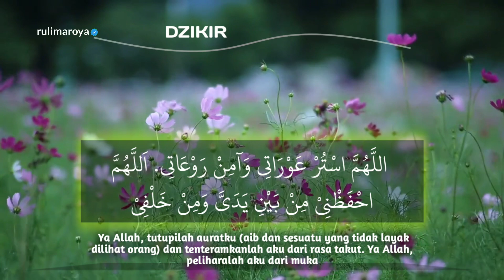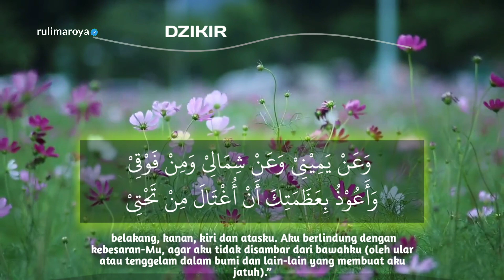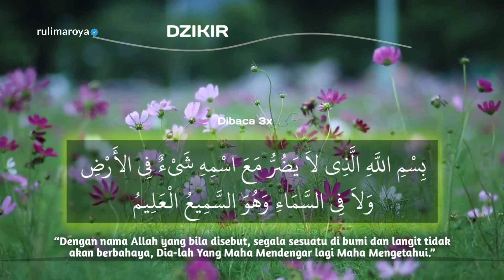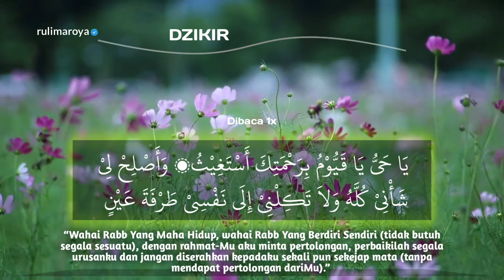Awali Hari Dengan Dzikir Agar Kita Selalu Dimudahkan Dalam Segala Urusan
DZIKIR PERLINDUNGAN DARI MARABAHAYA
"Barang Siapa Yang Membaca Dzikir Ini Pada Pagi Dan Sore Maka Allah Akan Senantiasa Memberikan Perlindungan"

اَللَّهُمَّ إِنِّيْ أَسْأَلُكَ الْعَفْوَ وَالْعَافِيَةَ فِي الدُّنْيَا وَاْلآخِرَةِ، اَللَّهُمَّ إِنِّيْ أَسْأَلُكَ الْعَفْوَ وَالْعَافِيَةَ فِي دِيْنِيْ وَدُنْيَايَ وَأَهْلِيْ وَمَالِيْ اللَّهُمَّ اسْتُرْ عَوْرَاتِى وَآمِنْ رَوْعَاتِى. اَللَّهُمَّ احْفَظْنِيْ مِنْ بَيْنِ يَدَيَّ، وَمِنْ خَلْفِيْ، وَعَنْ يَمِيْنِيْ وَعَنْ شِمَالِيْ، وَمِنْ فَوْقِيْ، وَأَعُوْذُ بِعَظَمَتِكَ أَنْ أُغْتَالَ مِنْ تَحْتِيْ

Artinya:

“Ya Allah, sesungguhnya aku memohon kebajikan dan keselamatan di dunia dan akhirat. Ya Allah, sesungguhnya aku memohon kebajikan dan keselamatan dalam agama, dunia, keluarga dan hartaku. Ya Allah, tutupilah auratku (aib dan sesuatu yang tidak layak dilihat orang) dan tenteramkanlah aku dari rasa takut. Ya Allah, peliharalah aku dari muka, belakang, kanan, kiri dan atasku. Aku berlindung dengan kebesaran-Mu, agar aku tidak disambar dari bawahku (oleh ular atau tenggelam dalam bumi dan lain-lain yang membuat aku jatuh).” (Dibaca 1 x)

Faedah: Rasulullah shallallahu ‘alaihi wa sallam tidaklah pernah meninggalkan do’a ini di pagi dan petang hari. Di dalamnya berisi perlindungan dan keselamatan pada agama, dunia, keluarga dan harta dari berbagai macam gangguan yang datang dari berbagai arah.

بِسْمِ اللَّهِ الَّذِى لاَ يَضُرُّ مَعَ اسْمِهِ شَىْءٌ فِى الأَرْضِ وَلاَ فِى السَّمَاءِ وَهُوَ السَّمِيعُ الْعَلِيمُ

Artinya:

“Dengan nama Allah yang bila disebut, segala sesuatu di bumi dan langit tidak akan berbahaya, Dia-lah Yang Maha Mendengar lagi Maha Mengetahui.” (Dibaca 3 x)

Faedah: Barangsiapa yang mengucapkan dzikir tersebut sebanyak tiga kali di pagi hari dan tiga kali di petang hari, maka tidak akan ada bahaya yang tiba-tiba memudaratkannya.

يَا حَيُّ يَا قَيُّوْمُ بِرَحْمَتِكَ أَسْتَغِيْثُ، وَأَصْلِحْ لِيْ شَأْنِيْ كُلَّهُ وَلاَ تَكِلْنِيْ إِلَى نَفْسِيْ طَرْفَةَ عَيْنٍ أَبَدًا

Artinya:

“Wahai Rabb Yang Maha Hidup, wahai Rabb Yang Berdiri Sendiri (tidak butuh segala sesuatu), dengan rahmat-Mu aku minta pertolongan, perbaikilah segala urusanku dan jangan diserahkan kepadaku sekali pun sekejap mata (tanpa mendapat pertolongan dariMu).” (Dibaca 1 x)